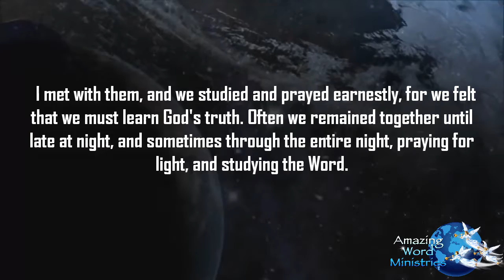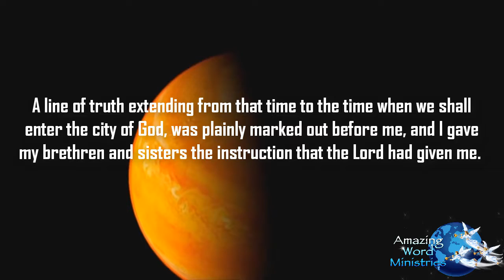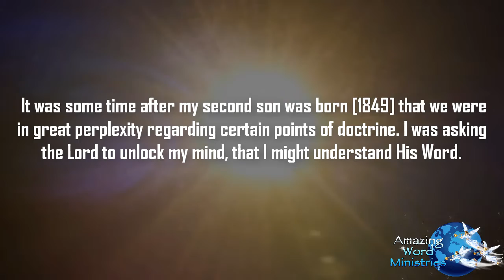This Day With God: "As for Hidden Treasure". - Narrated by Gina Sumler